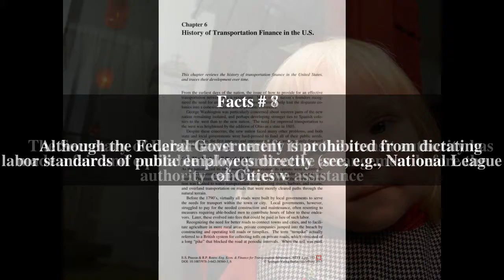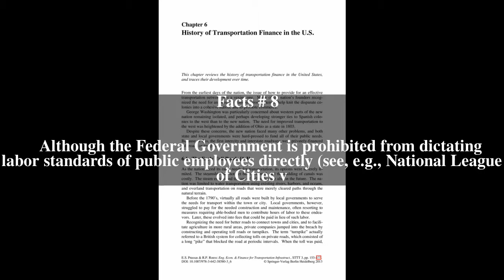Urban Mass Transportation Act of 1970 Top # 8 Facts